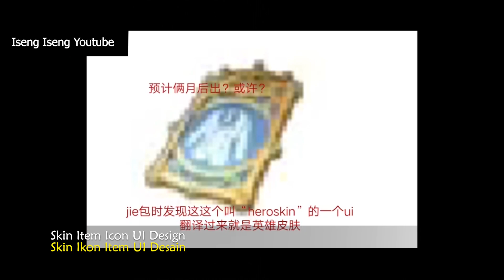New Skin Design System & Adventure Game Mode One Piece Fighting Path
New character skin design system and new adventure game mode are under developing One Piece Fighting Path
Note: This video is not made by me..